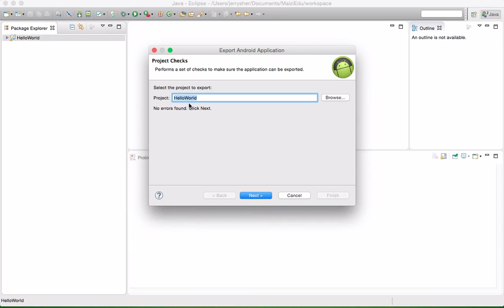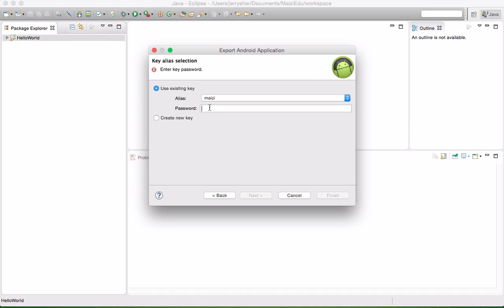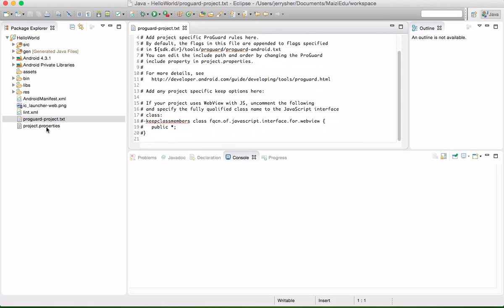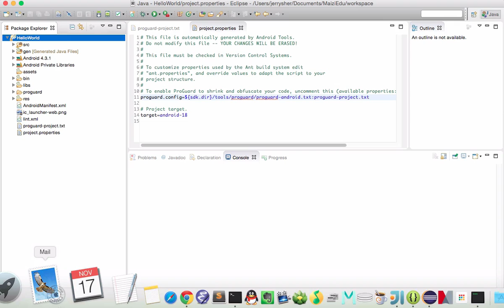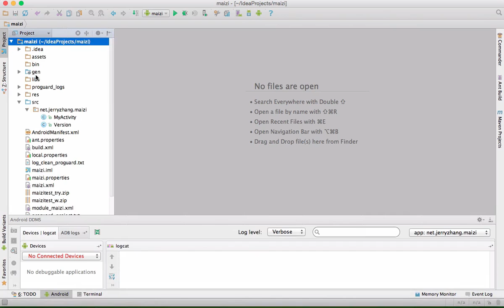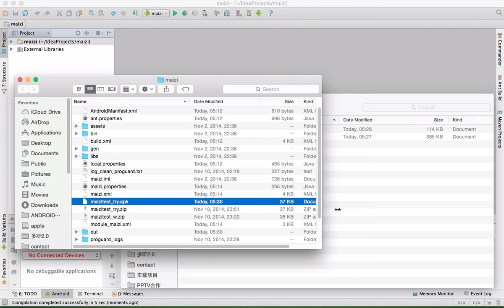Android 应用部署与发布-11.使用Eclipse和IntelliJ IDEA打包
android应用发布程序让你的劳动成果公布于世，打包和发布是这个神圣动作的必备步骤。本课程介绍了android应用部署与发布中的打包程序时的混淆技术，反编译和防止反编译技术。手动打包和Ant脚本打包的介绍，详细说明版本名称和版本代号的作用，说明签名文件的作用。介绍批量打包的版本，将android程序发布到各大安卓市场上。